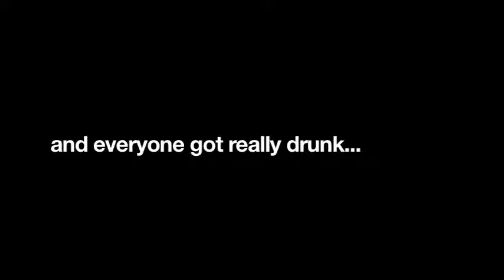The Look of Love, Series Trailer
Les Heintz: Executive Producer, Series Creator
Network Pending

A Real-life Series that Captures the Beauty Behind America's Most Difficult Weddings

The Look of Love is an entertaining, real-life series that reveals the stress, drama, and comedy behind each and every wedding through the eyes and lenses of Wedding Photographers Sarah and Steve Spottswood.

The series follows these two beautiful artists as they try to turn a wedding doomed for disaster into a wonderful memory. Each episode features a different wedding in a different city which presents its own unique and unbelievable challenges that the Spottswoods must overcome to ensure the wedding has The Look of Love.

Featuring the music of Pat McGee